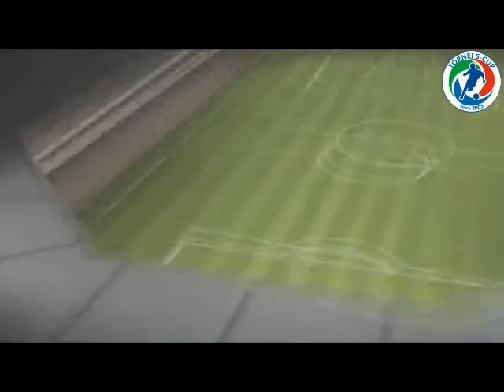Int+mvp What's up Eventi Kamate